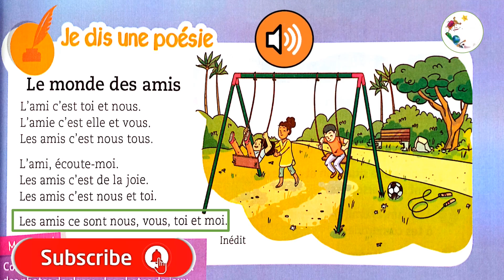Je dis une poésie 🎶 Le monde des amis😍 page19 😍mes apprentissages 3 année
Le monde des amis

L'ami c'est toi et nous.
L'amie c'est elle et vous.
Les amis c'est nous tous.

L'ami, écoute-moi.
Les amis c'est de la joie.
Les amis c'est nous et toi.

 Les amis ce sont nous, vous, toi et moi.